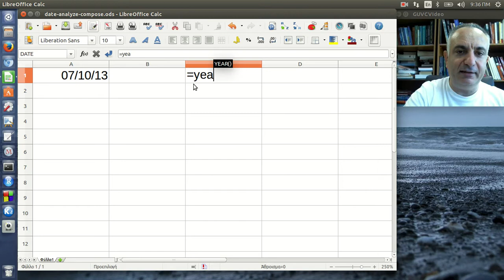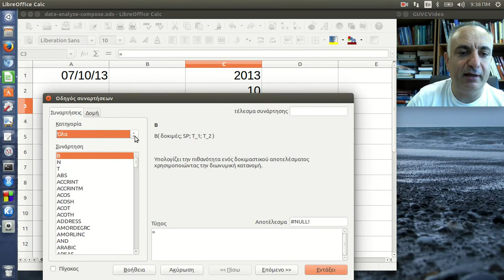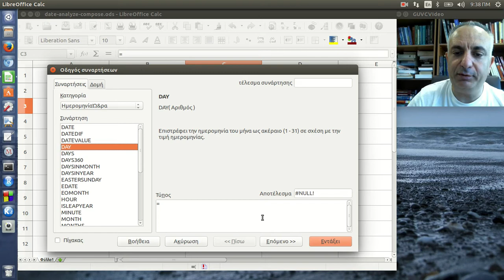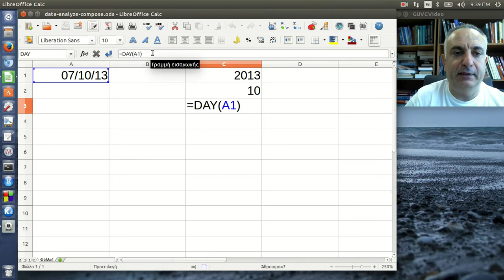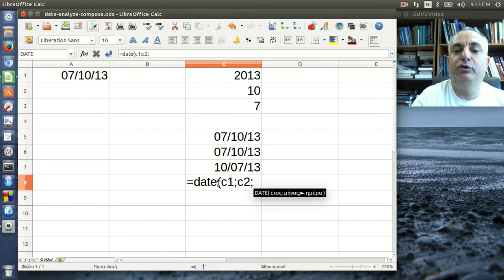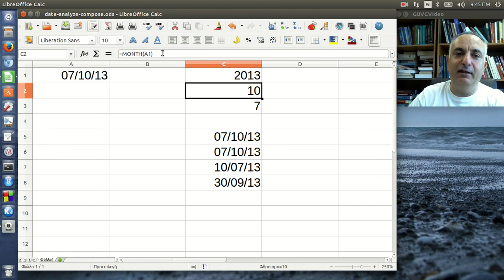Ανάλυση και σύνθεση ημερομηνίας από και προς τα στοιχεία της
Ανάλυση μιας ημερομηνίας σε έτος, μήνα και ημέρα του μήνα.
Σύνθεση 3 αριθμών για την κατασκευή μιας ημερομηνίας.
Οι συναρτήσεις YEAR, MONTH, DAY και DATE.